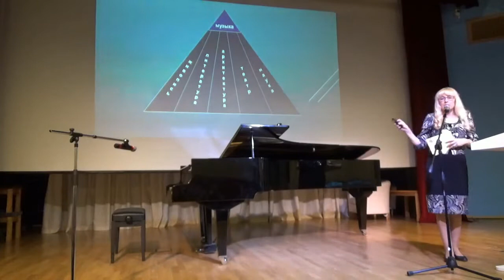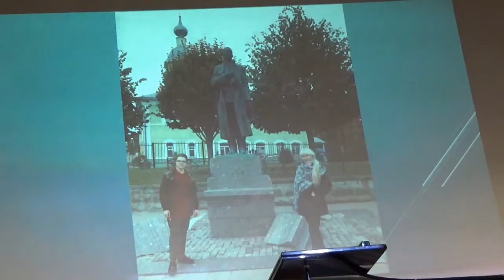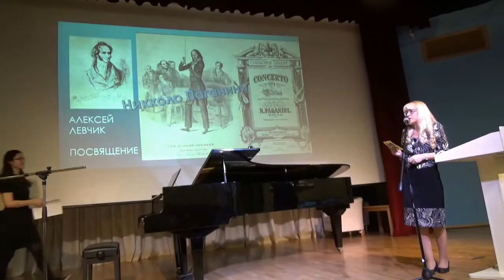Шишкина Ирина Лекция-концерт "И слово в музыку вернётся..." 19 04 18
Лекция о поэзии, музыке,  в целом об искусстве. Принимали участие дети ДМШ им. В. А. Моцарта и ДШИ №14, а так же родители: